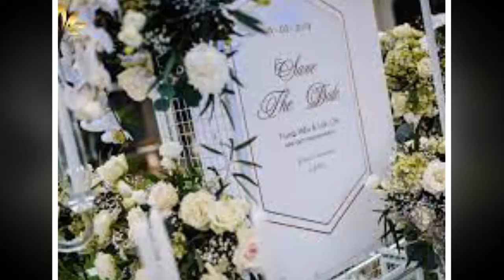💖TRỰC TIẾP : TOÀN CẢNH ĐÁM CƯỚI SANG TRỌNG ĐAN NGUYÊN - VỢ DOANH NHÂN TRẺ TẠI MỸ